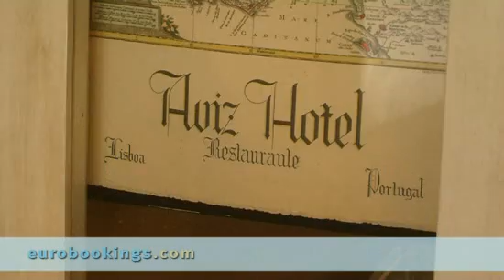Video clip Hotel Aviz in Lisbon by Eurobookings.com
This video from Hotel Aviz in Lisbon is made by
EuroBookings.com to give you a better impression of the Room Types,
Lobby, Exterior and Interior of Hotel Aviz Lisbon
Book a room at Hotel Aviz Lisbon through